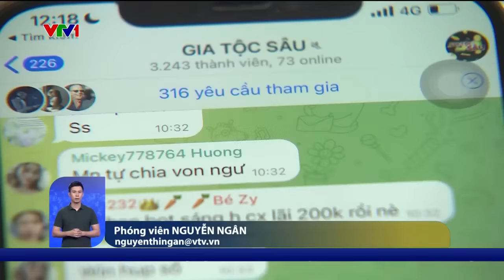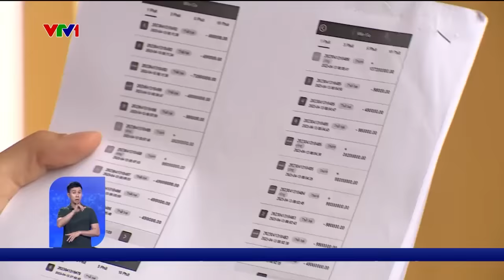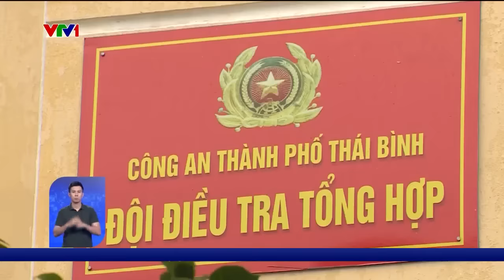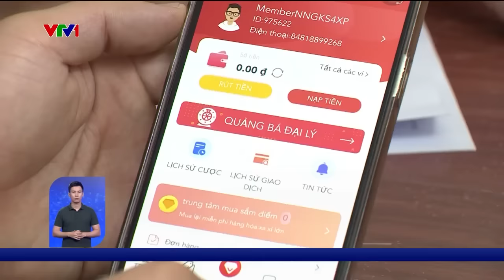Đường dây đánh bạc 2.600 tỷ đã lừa con bạc như thế nào? | VTV24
Tài khoản đánh bạc này có quy mô lớn do Phạm Thị Mỹ Hương (sinh năm 1995), trú tại huyện Tuyên Hóa, tỉnh Quảng Bình cầm đầu, điều hành nhóm Telegram "Gia tộc Sâu". Bằng tài khoản Telegram "Sâu Tộc Trưởng" của mình, tất cả các thành viên lập tài khoản từ mã giới thiệu của Hương sẽ được tham gia vào nhóm, Hương cấp quyền quản trị cho các đại lý để thêm các tài khoản của người chơi vào nhóm.